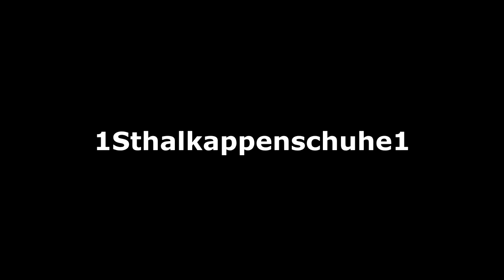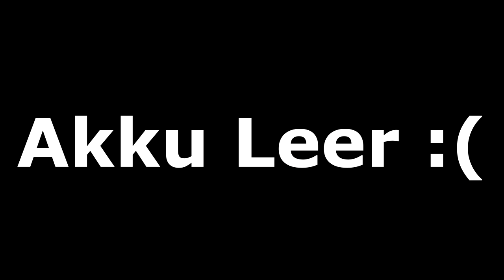2Takt Monster mit 30ps ! Yamaha YZ 85ccm 2 Stroke / MotoFlo /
Yamaha YZ 85: Alle Schäden aus dem Video wurden behoben!

Fuhrpark:
Yamaha YZ 85cc

Wohnort: Bergheim